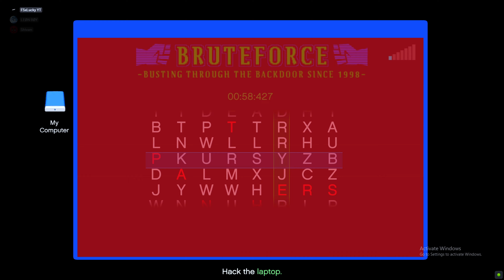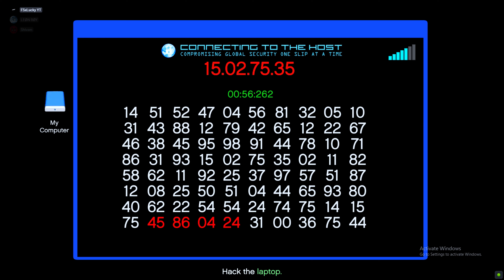FINALLY CAYO PERICO HEIST KA SETUP KHATAM | GTA 5 | WITH FSxLucky YT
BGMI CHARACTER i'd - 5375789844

PC SPECS:
GPU : ASUS RTX 4060 8GB DUAL OC
CPU : AMD RYZEN 5 7600X
M/B : MSI PRO B650-S WIFI
RAM : ADATA XPG 32GB
HDD SSD ADATA XPG S70 BLADE 1TB
SMPS : CM MWE 650W 80+ BRONZE V2
CPU COOLER : DEEPCOOL GAMMAXX L360
CABINET : ANT ESPORTS ICE-590 TG